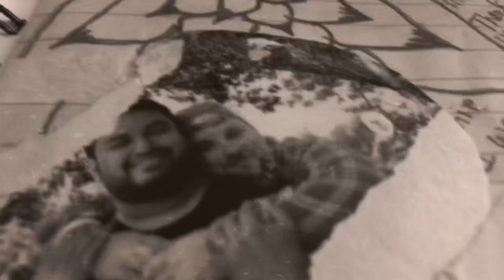In Another Life (Official Music Video)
Written by Richard Pearce

Verse One:

Well you gave an Ultimatum,
I choose the road of Least resistance,
I choose the path that was mine.

Chorus:

Well in a another life we could have loved each other, in another time
In another life we could have been forever,
But I’ve walked away this time,
In another moment, in another place in time.

Verse Two:

It’s not your fault, well it’s not mine dear,
Because we got lives we got to live,
Neither know what to do dear,
Oh how much we could give

Verse three:

Well I guess it’s time to say goodbye,
Another plane another stop on this road,
Yeah I love you and I wish you well,
I hope you know I only
wanted you to have it all.

(The first single from the album: Ghost of You
Released on: 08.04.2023, the single is available on streaming everywhere on 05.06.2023)